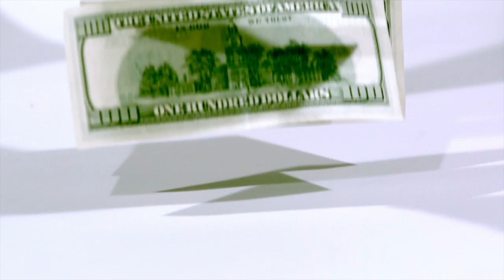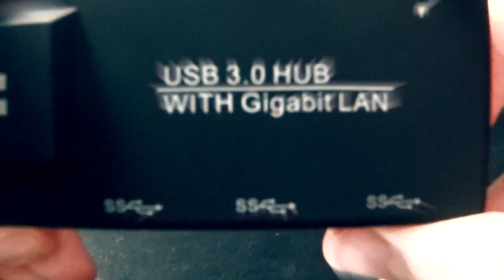Sneak Peek: A+ 900 Series - Network Devices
In both office and homes, most people have more than one computing device. You’ll probably want them to be interconnected so that you can share data, distribute the processing load, and store data in different locations for different purposes. In addition, you’ll want the devices to be connected over the Internet. This course discusses the various devices that can enable the interconnection of computing devices in a local area network, wide area network, or connect over the Internet.